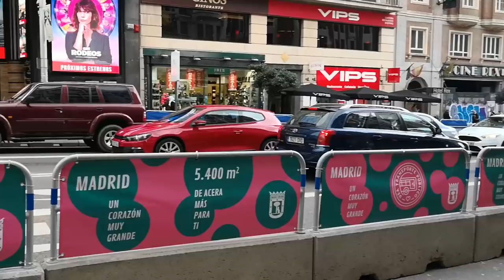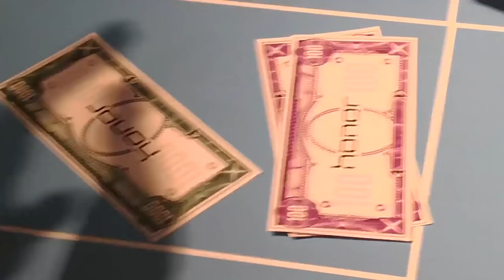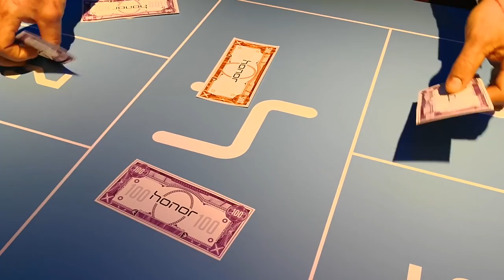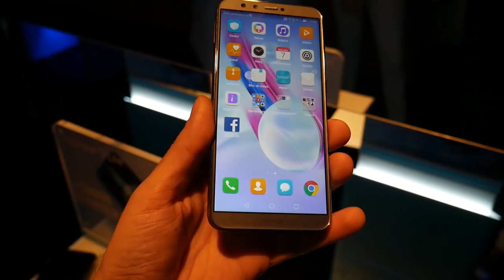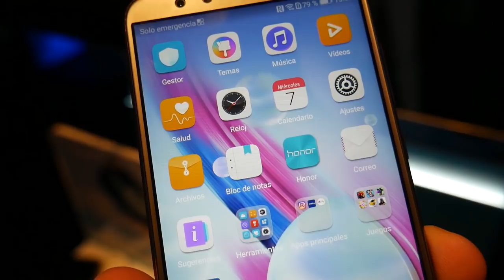VLOG en el CASINO CLANDESTINO de HONOR!!! Presentación HONOR 9 LITE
Hoy asisto a la presentación en Madrid, del nuevo HONOR 9 Lite. Un terminal muy bonito, compacto y con un precio de escándalo, tan solo 229€.ç

Honor nos invita a su casino "clandestino", para gastarnos los euroHonor en sus ruletas y mesas de poker jajaj.

◢ Sigue el canal en Telegram para los mejores PRECIOS◣
♫ Música sin copyright que aparece en la prueba de audio: sacada de youtube